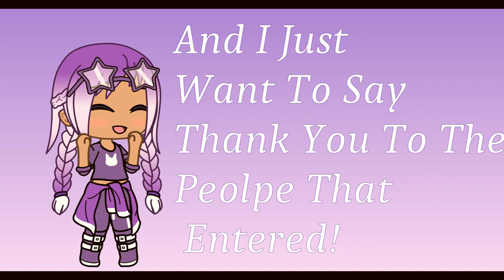FAN ART CONTEST WINNER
You three will also be featured in a glmv or something cos i'm outta ideas tbh.

Haii !😃

💎 Roblox Username 💎: i_SipFactsNotTea

💎Minecraft Username 💎:YourMom_IsTracer